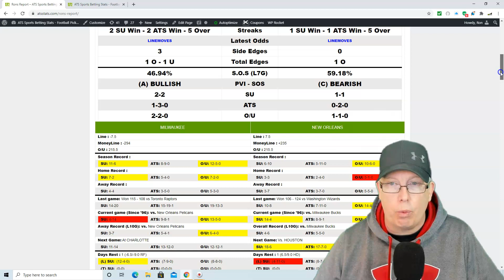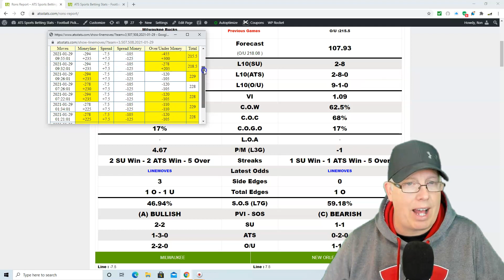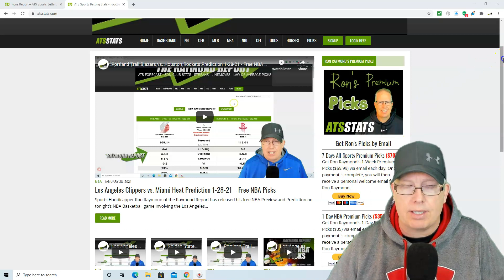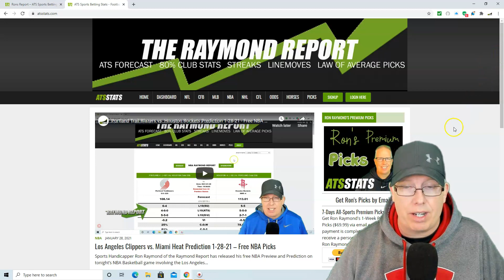Milwaukee Bucks vs New Orleans Pelicans Prediction 1-29-21 - Free NBA Picks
Sports Handicapper Ron Raymond of the Raymond Report has released his free NBA Preview and Prediction on tonight’s NBA Basketball game involving the Milwaukee Bucks vs. New Orleans Pelicans for Friday, January 29, 2021.
Get Ron’s Raymond Premium Picks by email by visiting ATS STATS.